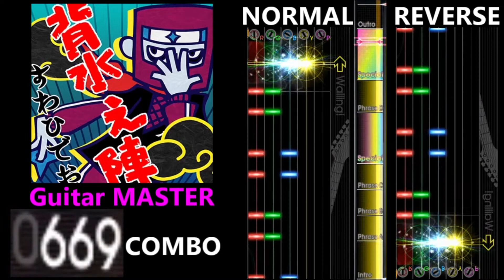[GITADORA GuitarFreaks] 背水之陣 - Guitar & Bass Scores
0:00 Guitar BASIC (2.20/263COMBO)
2:11 Guitar ADVANCED (5.05/537COMBO)
4:22 Guitar EXTREME (6.80/751COMBO)
6:33 Guitar MASTER (8.85/754COMBO)
8:43 Bass BASIC (2.60/192COMBO)
10:54 Bass ADVANCED (3.85/333COMBO)
13:05 Bass EXTREME (6.70/561COMBO)
15:16 Bass MASTER (8.75/608COMBO)
17:26 Ending

【曲名 / Title】
背水之陣

すわひでお

GITADORA Tri-Boost Re:EVOLVE

【BPM】
164

① Intro
⑤ Special
⑥ Phrase D
⑦ Special
⑧ Outro